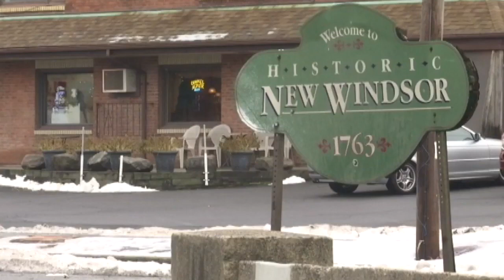Ben Nandy Pkg: Dubious Traffic Stops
This video is about Ben Nandy Pkg Dubious Traffic Stops